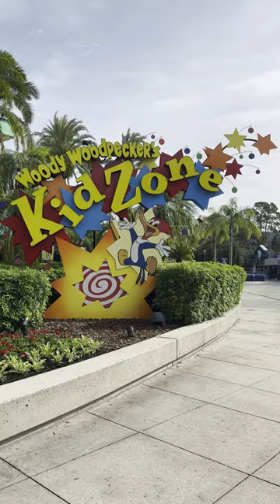Every Ride I Went On at Universal Studios Florida (First Ever Visit!)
THEME PARK RESOURCES
🎢 Theme Park Essentials Storefront
🏨 Hotels.com - Get rewarded for your stays: